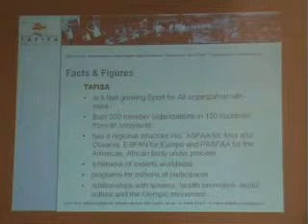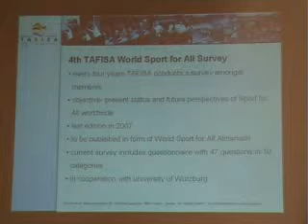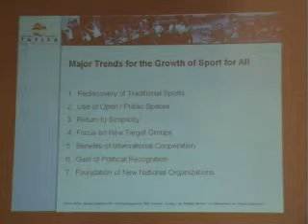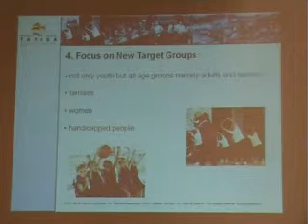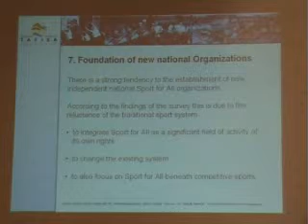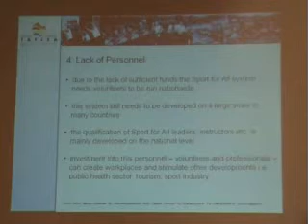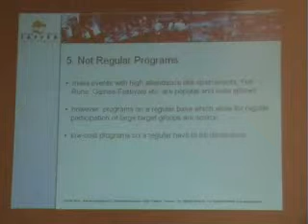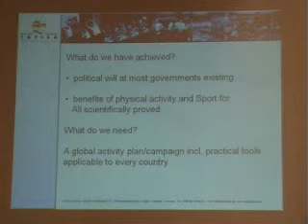MALEZIA 2008 - Baumann Wolfgang TAFISA